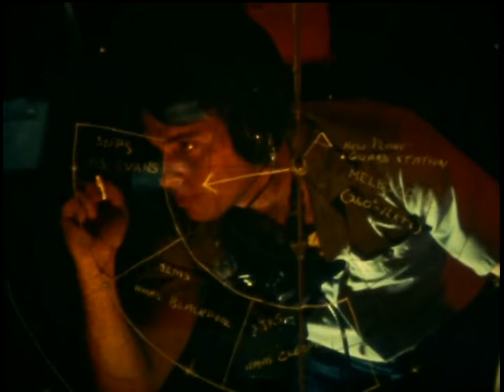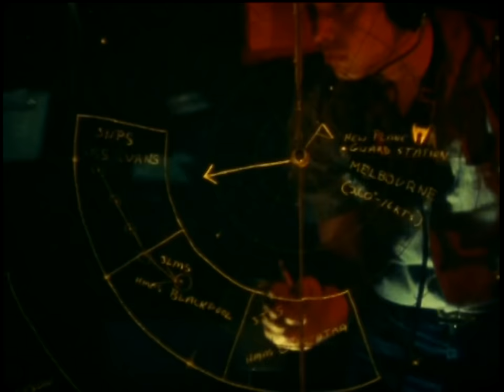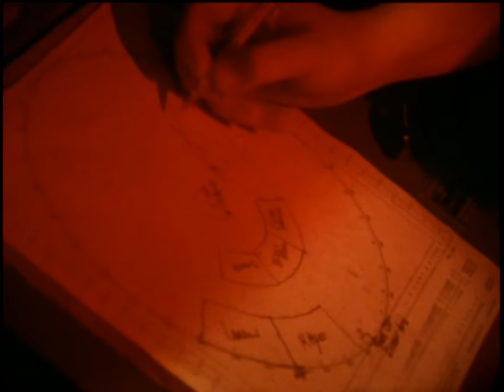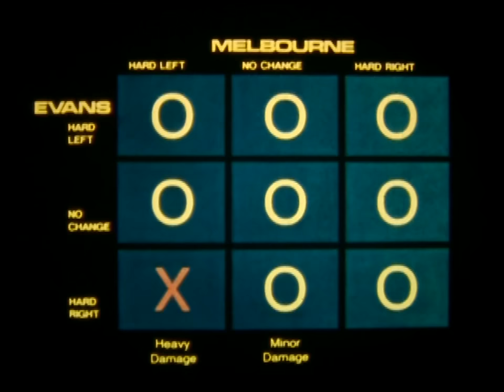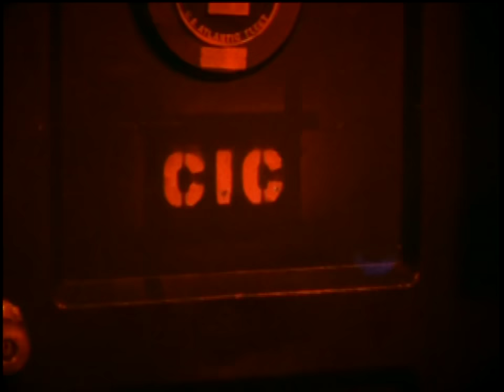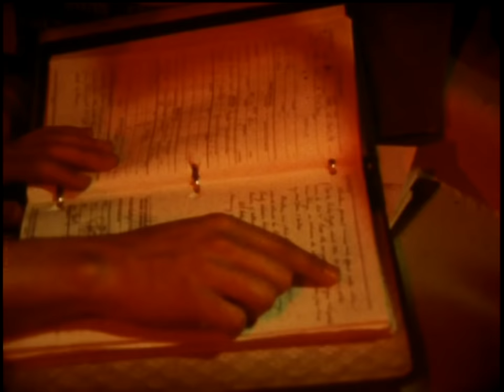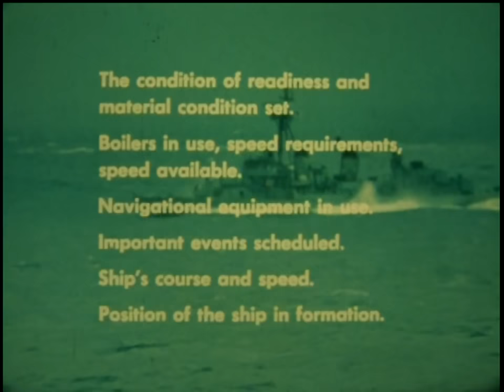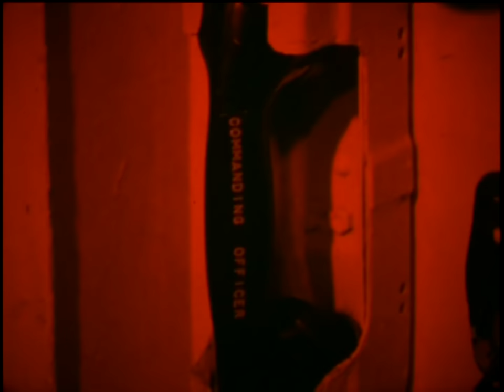The Melbourne-Evans Incident (released 1975)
In the darkness of early morning on June 3, 1969, destroyer USS Frank E. Evans (DD-754) collided with the Australian aircraft carrier HMAS Melbourne (R21) in a joint exercise in the South China Sea, resulting in the loss of 74 lives. This 1975 Navy training film recreates the events surrounding the collision.  Names of the officers involved in the collision have been changed. Source: Naval History and Heritage Command, Photographic Section, UMO-40.